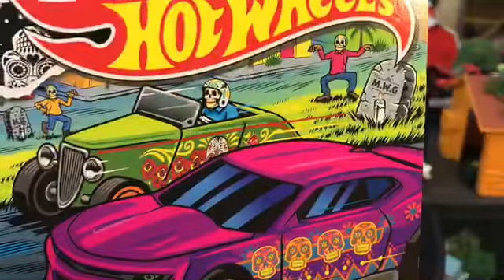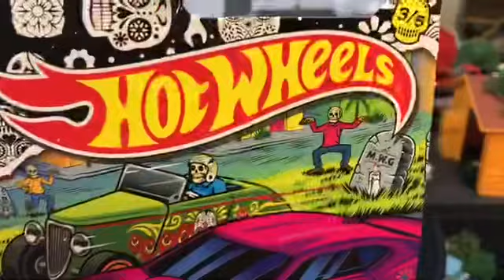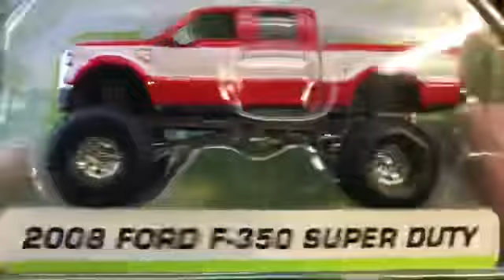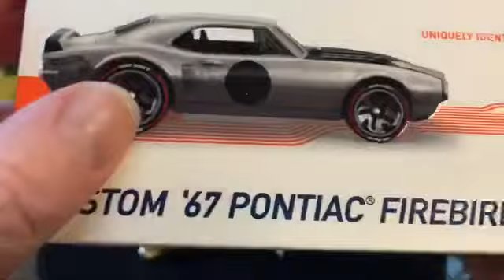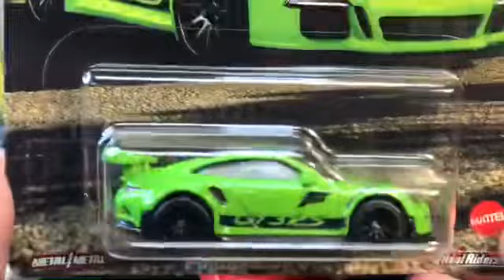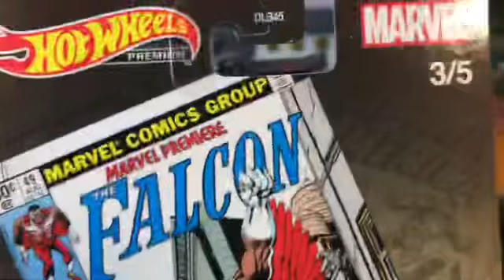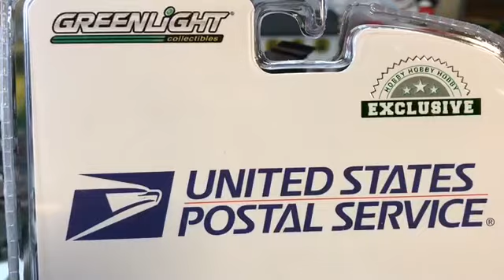Diecast Clown 🤡 - Weekly haul - RAOK - Wholelotazepp